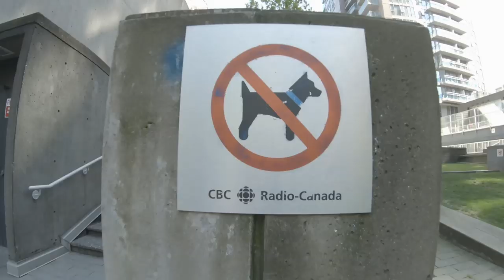Vancouver Parkour Vlog - Ep. 02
In this episode! René and Tom impress an elderly man, René loses his wedding ring, Good Guy Vancouver, and will Olivier ever finish the alley line??? Tune in and find out!